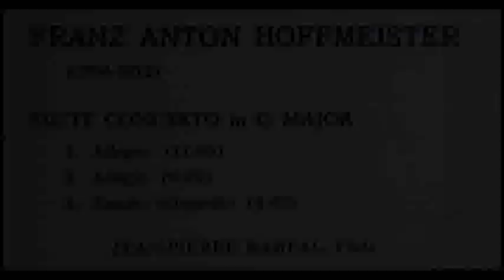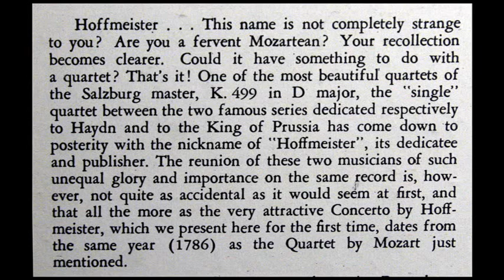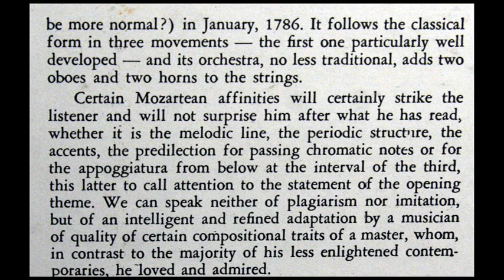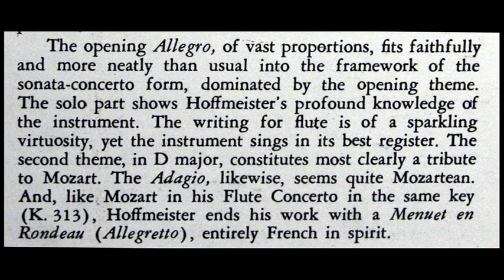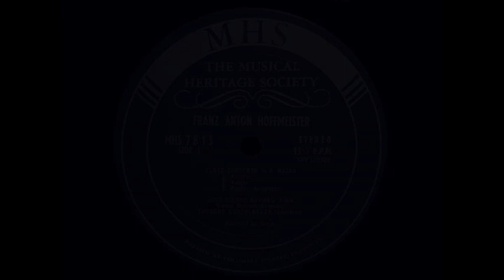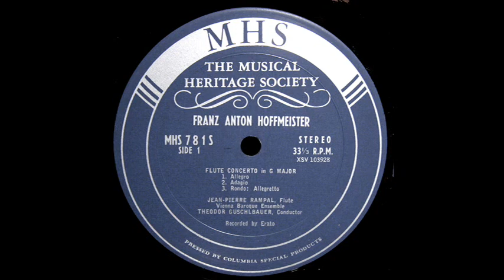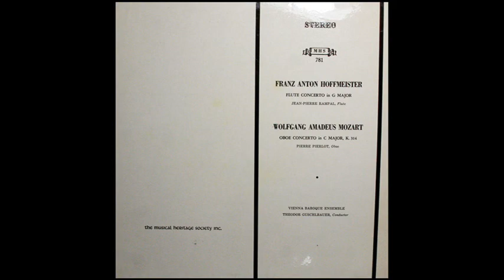Hoffmeister / JP Rampal, 1962: Flute Concerto in G Major - VINYL LP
MHS 781.  Theodor Guschlbauer leads the Vienna Chamber Ensemble.